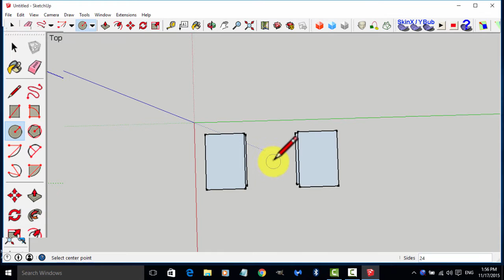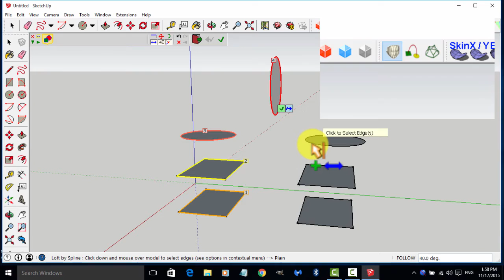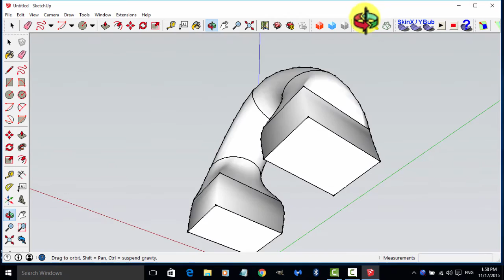sketchup Tutorial - Curviloft spline curves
इस व्हिडिओ में हम  स्केचअपके कर्व्ही लॉफ्ट प्लग-इन में स्प्लाइन कर्व्हचा प्रयोग करना सीखेंगे. अधिक जानकारी मेरे ब्लॉग में पढ़िए.